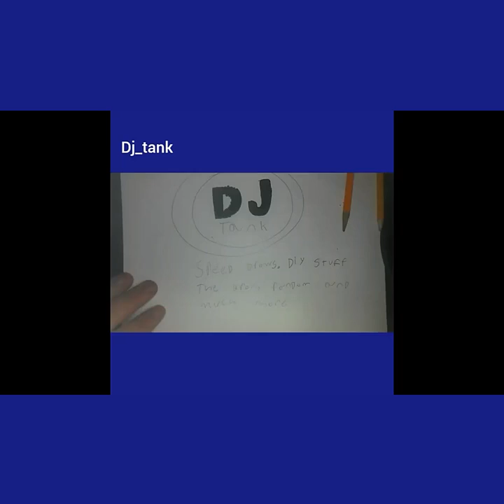Mlp speed draw day 5 -oc fire bug- makeup day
Sorry that i have missed 2 days i have had a problem with my phone and just fixed it as i went to record but mid way it started up and i got rid of a 10 sec chunk but hope you like and with that being said hamburgers